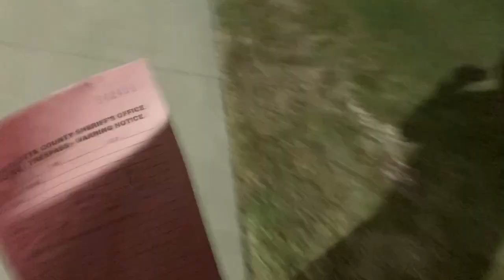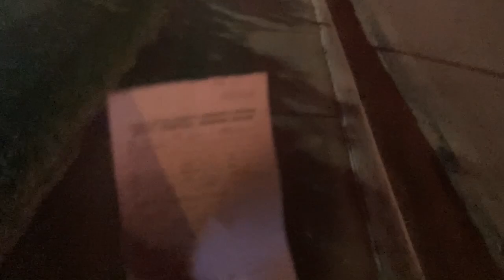I.D. REFUSAL🪪JOEY STANDS LIKE A CHAMP💪After BUTT-HURT COPS ILLEGALLY SOLICIT A TRESPASS!!